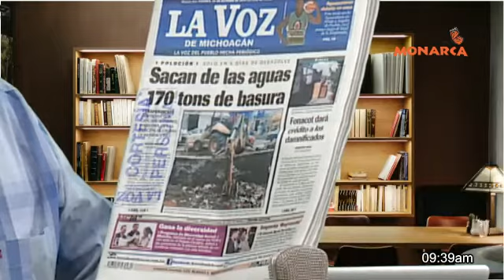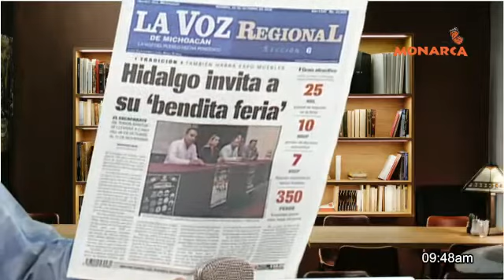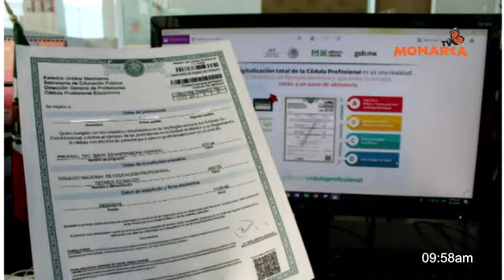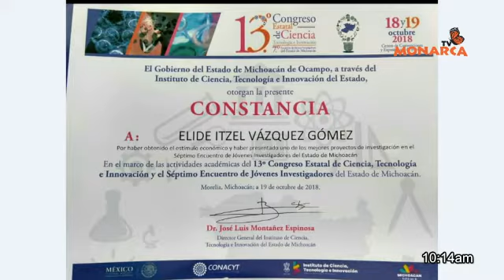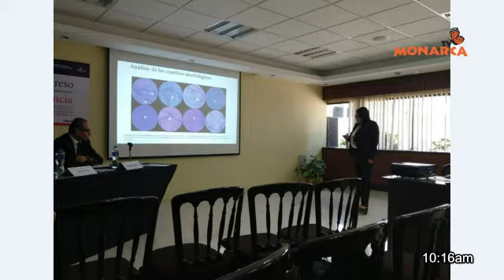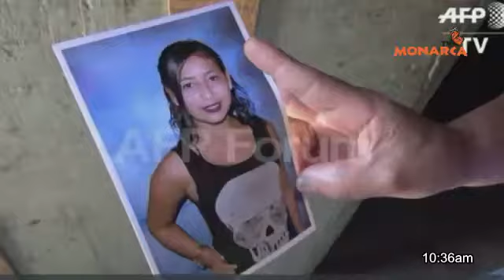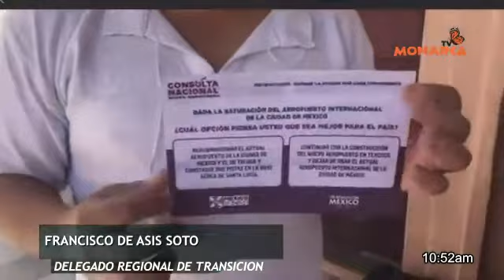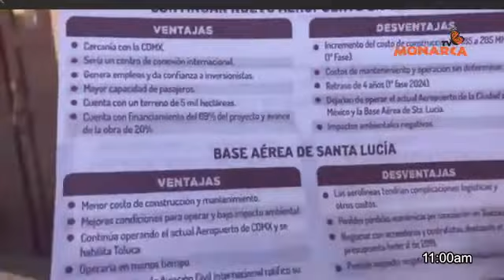26 DE OCTUBRE DEL 2018 NOTICIARIO MATUTINO DENUNCIA CIUDADANA TV MONARCA